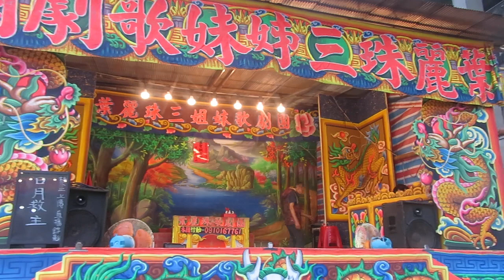112.05.08. 葉麗珠三姊妹歌劇團 日月救主 (散戲)